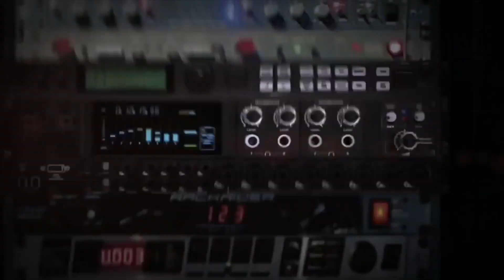Чемпионат Юга России 2018 - Бизоны -Сборная Крыма (instagram version)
«Бизоны» обыграли сборную Крыма в первом матче
Итоговый счет матча 34:14 в пользу «Бизонов».